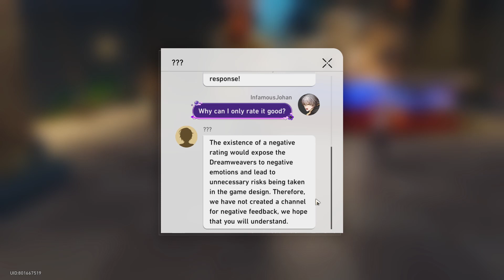Playing Honkai Star Rail 2.0 | Part 3 | Helping Clockie & Firefly's Secret | No Commentary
Gamplay Description:
Honkai Star Rail version 2.0 update brings us to a new region of Penacony and The Express pays visit to a new "The Family" which I still don't get it. I have played half it I guess and will upload part 2 in the next week but will be edited I guess. No more bad gameplay will be upload soon.
Although I will appreciate if you guys like this video and comment your HSR UID. I might give you something soon.

I finally played Honkai Star Rail version 2.0 which came out. I could not have time to edit and upload it because I got sick with high fever. Something went wrong with my body. A high fever of 101 degree Fahrenheit and bad stomach flu. So I am just upload it without editing it. Although I will upload Genshin's lantern rite with low edit I guess. I still cannot upload my own commentary of hardware limitation.